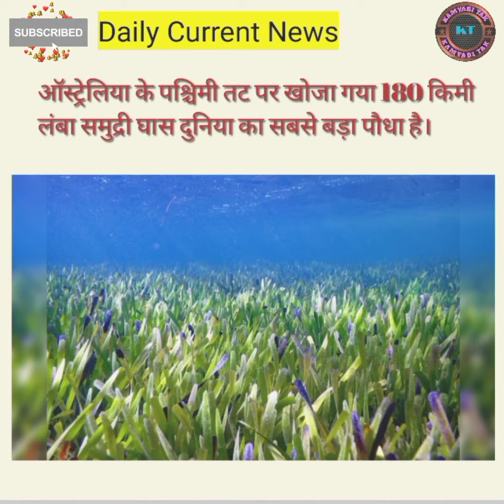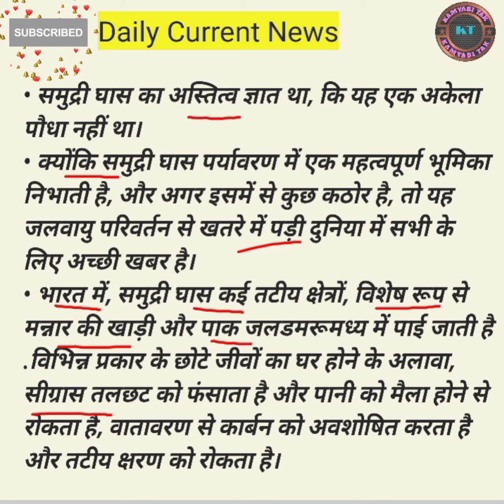A seagrass the world’s largest plant discovered recently off the West Coast of Australia|KAMYABI TAK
The ribbon weed, or Posidonia australis, has been discovered in Shark Bay by a group of researchers from Flinders University and The University of Western Australia.
• These researchers have also found that the plant is 4,500 years old, is sterile, has double the number of chromosomes than other similar plants.
• It has managed to survive the volatile atmosphere of the shallow Shark Bay.
• The existence of the seagrass was known, that it is one single plant was not.
• Because seagrass performs a vital role in the environment, and if some of it is hardy, it is good news for everyone in a world threatened by climate change.
• In India, seagrass is found in many coastal areas, most notably in Gulf of Mannar and Palk Strait.
• Apart from being home to a variety of small organisms, seagrass trap sediments and prevent water from getting muddy, absorb carbon from the atmosphere, and prevent coastal erosion.